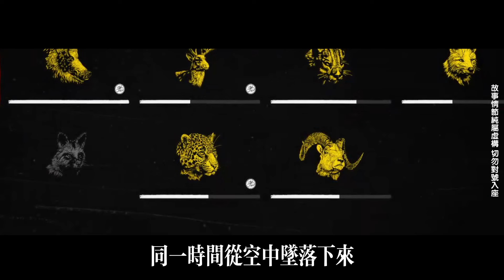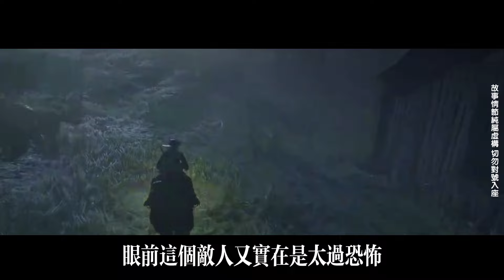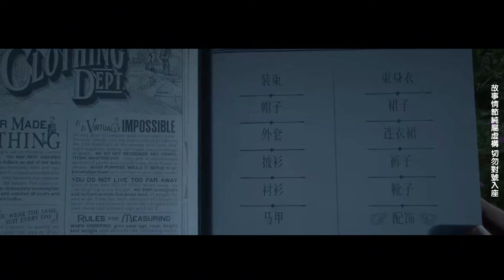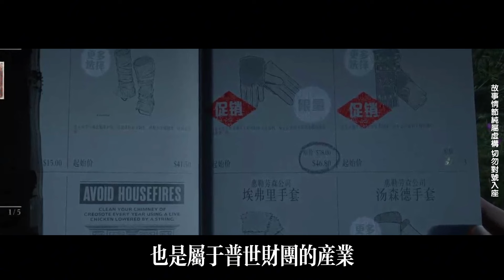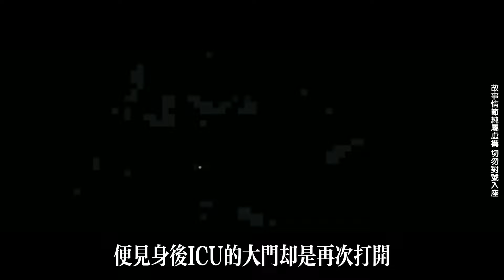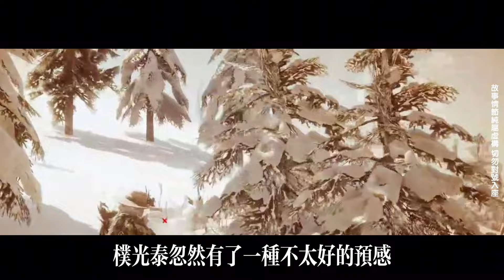EP204：富少玩物喪志拖垮家族，父親壹怒之下獻子贖罪，怎料母親的舉動驚呆衆人，這壹次她要奪回屬于她的壹切